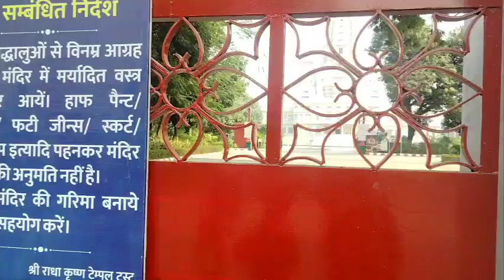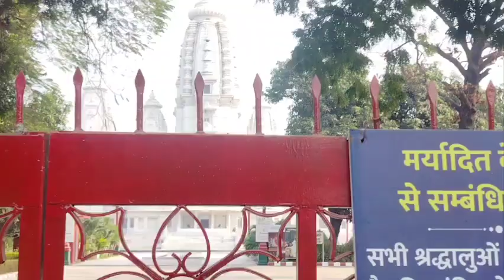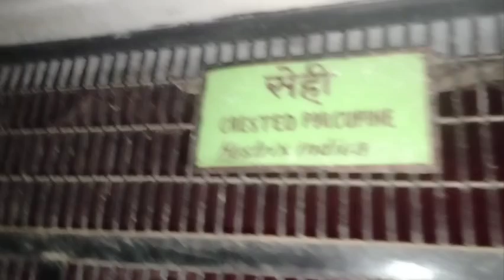💁शादी में injoyकरते-करते आ गई 🦚🦩चिड़ियाघर में Kanpur Zoological Park dailyvlog